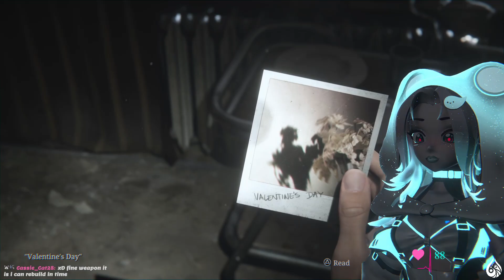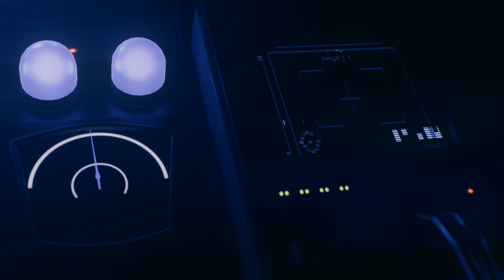You Never Know... | Silent Hill 2 Remake PART 2